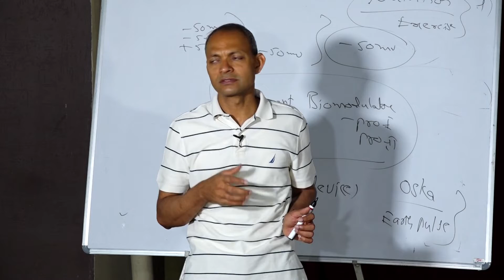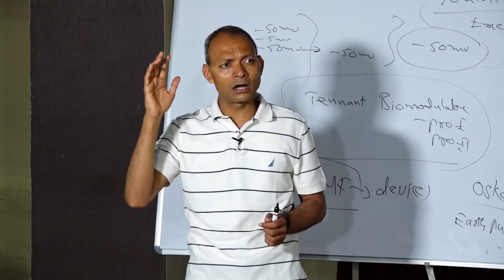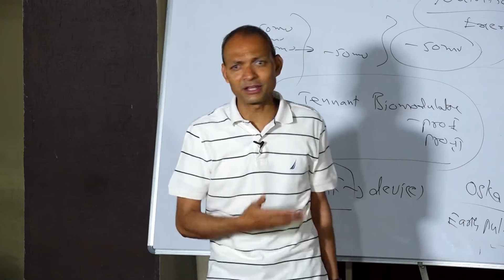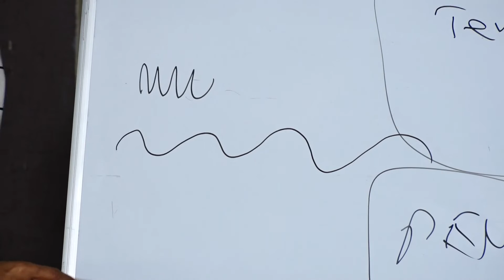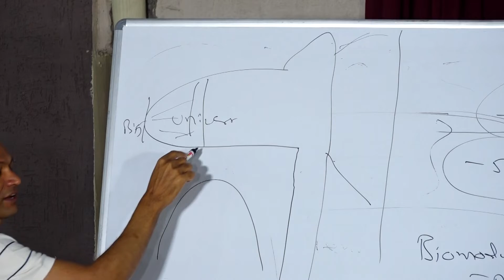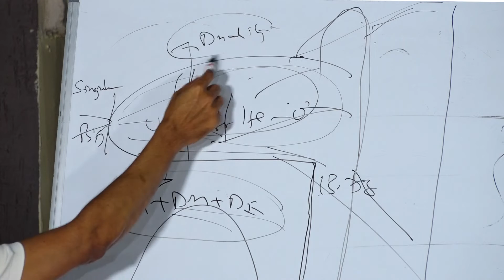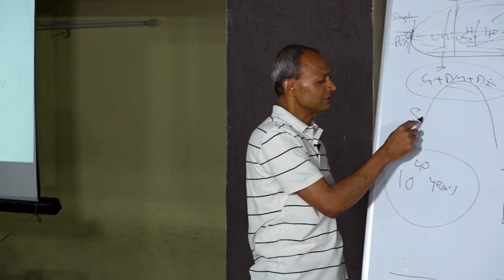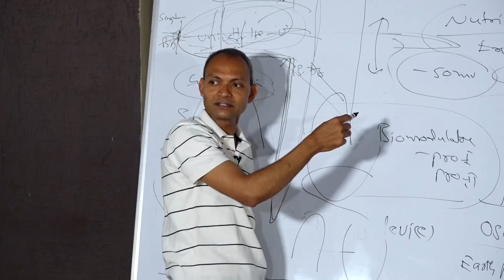Maha Shivaratri 2019 | Dr. ALV Kumar | Traditional Yoga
Dr. ALV Kumar explains, the activities appropriate for Maha Shivaratri.

Fasting, staying awake in the night, without indulging in any sensory inputs to Meditate in silence!

Meditating on the incoming and outgoing breath, using "So" "Ham", "Shivoham" and "Om Namaha Shivaya" Panchakashari mantra chanting silently, in the "AJAPA" method.

How the patterns of vibrations turn to a silence, and the effect it has on our breath & brain patterns.

Dr. Kumar helps us to understand the "Linga" / "Lingam" significance and the way its represented in various traditions, and connecting to the way Universe was formed, and is continuously expanding till its life term of 10 ^ 40 years!

Explaining it in modern Scientific terms and correlating it with the ancient traditions and depictions...from the world of duality, (Dvaita) Gravity, Dark Matter, Dark Energy, Entropy and through the Event Horizon to reach the Singularity, (Advaita) and get Enlightened.

The journey from Darkness to Light, through the trajectory and shape of a parabola or a hyperbola...no wonder Shiva is called a "Bhola" Shankar!

Spl Note: Thumbnail Image, courtesy, Times of India.